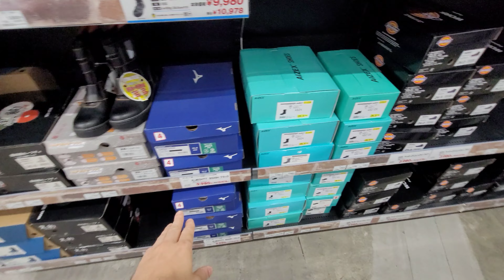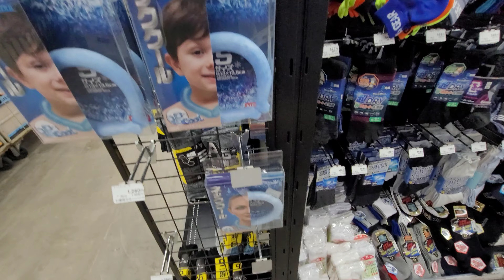Loja material de construção roupas segurança no trabalho#Shizuoka-ken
no vídeo de hoje vou continuar visitando a loja de matérias de construção no Japão